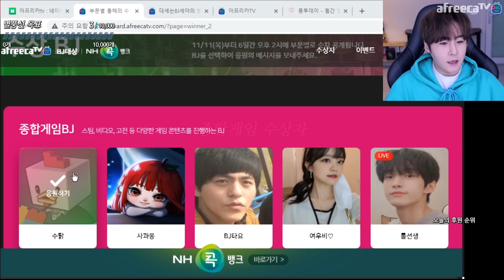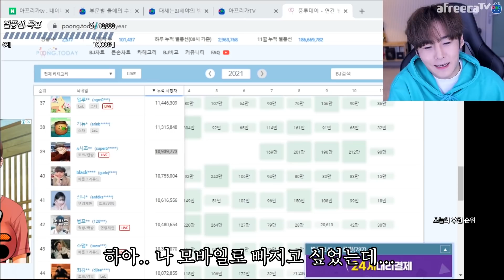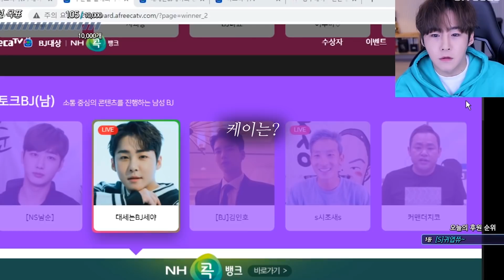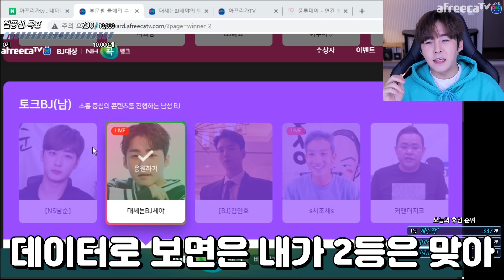아프리카 남캠3명이 모이는 이유?